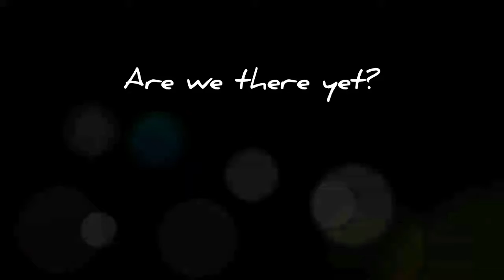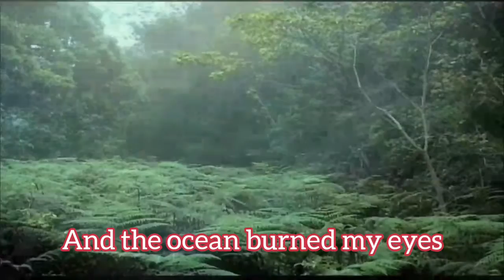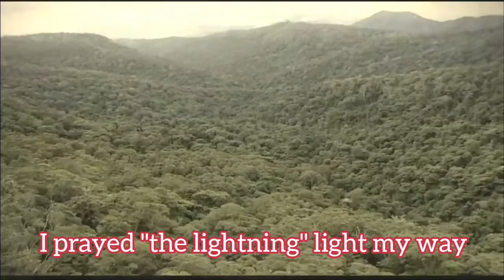Axe Monkey - Desert In A Day (Lyric)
Listen at 2 in the morning before going to sleep, you will understand the essence of this song.

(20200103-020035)